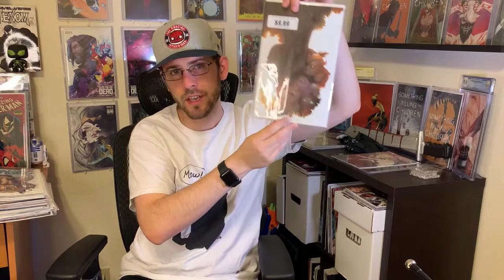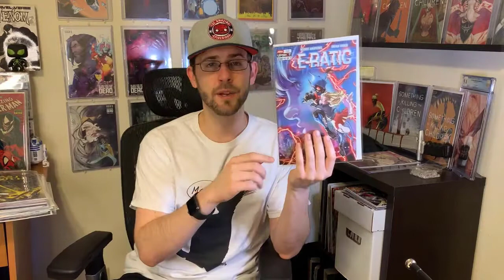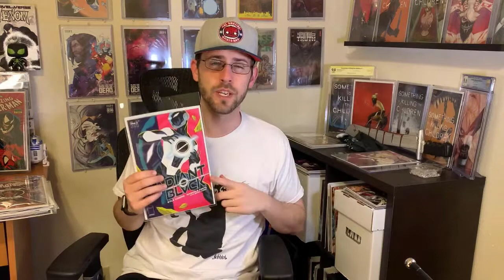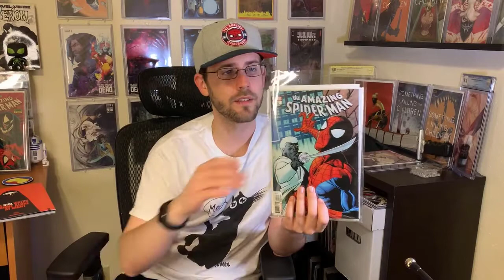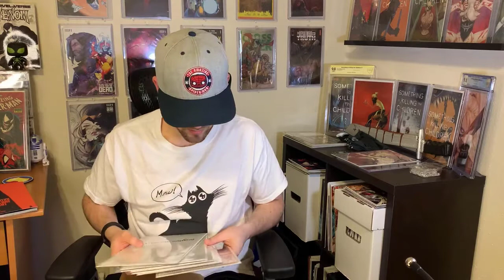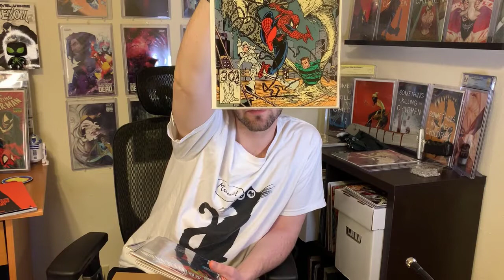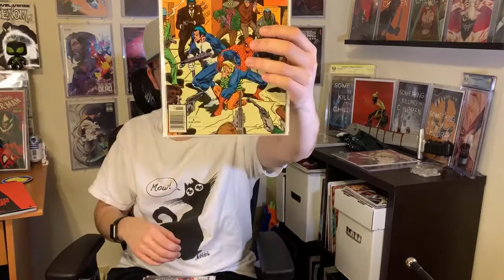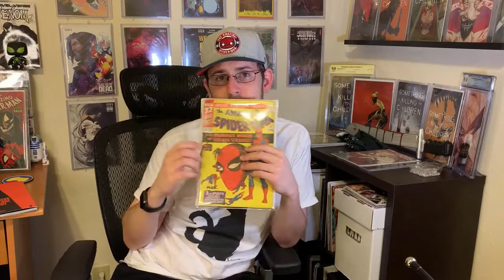New Comic Book Day Haul and SkeletonKeyComics Mail Call!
Part NCBD and Part auction/claim sale haul!